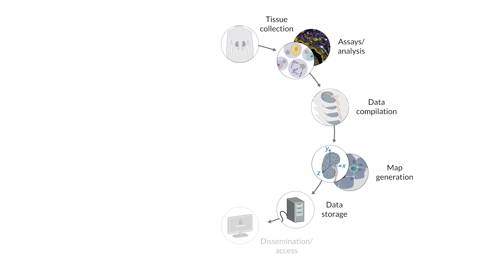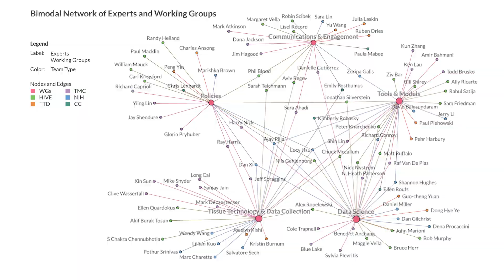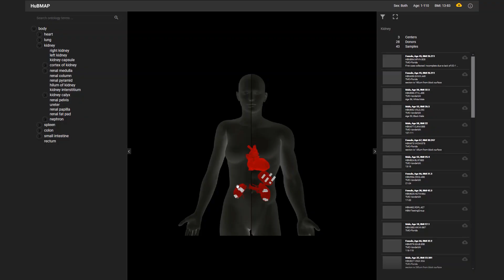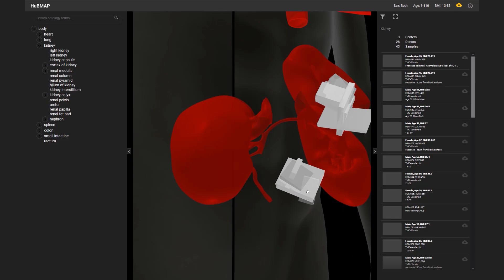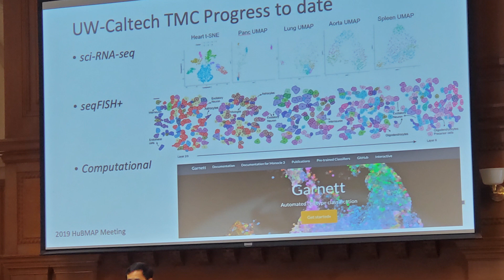HuBMAP Overview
To access all Visible Human MOOC materials and exercises, register for free at HuBMAP Visible Human MOOC (VHMOOC)

References
Daptardar, Santoshmurti Subodh, Medina Sydykanova, and Katy Börner. 2020. “Mapping HuBMAP using Geospatial and Network Visualizations.” Indiana University.

Winfree, Seth, Shehnaz Khan, Radmila Micanovic, Michael T Eadon, Katherine J Kelly, Timothy A Sutton, Carrie L Phillips, Kenneth W Dunn, and Tarek M El-Achkar. 2017. “Quantitative Three-Dimensional Tissue Cytometry to Study Kidney Tissue and Resident Immune Cells.” Journal of the American Society of Nephrology  28 (7): 2108–18.

Image Credits
Photos of HuBMAP Consortium members from the All-Hand Annual HuBMAP Meeting at Stanford University, CA, September 2019, courtesy of  Robin Flaus Scibek, Pittsburgh Supercomputing Center,  and Leonard Cross.

HuBMAP Consortium figure from Snyder et al. 2019, fig. 1.

Geospatial Layout of HuBMAP Teams created by Santoshmurti Daptardar,  Medina Sydykanova, and Katy Börner.

Bimodal Network of Experts and Working Groups in HuBMAP from Santoshmurti Subodh Daptardar,  Medina Sydykanova, and Katy Börner.

Kidney biopsy image from Winfree et al. 2017, fig. 7;  rendered in 3D by Leonard Cross using ImageJ.

Data Credits
Kidney biopsy data provided by Seth Winfree, Indiana University School of Medicine, Division of Nephrology, Departments of Medicine & Pathology; see Winfree et al. 2017.

Vitessce-Image-Viewer (“Viv”), a viewer for high-bit-depth, high-resolution, multi-channel images using DeckGL over the hood and WebGL under the hood.

Volumetric Tissue Exploration and Analysis (VTEA), developed by Seth Winfree, is image analysis software designed for efficient exploration and quantitative analysis of large, complex 3D microscopy datasets.